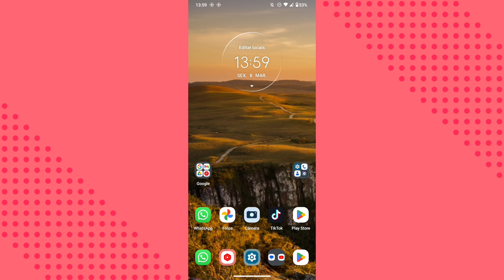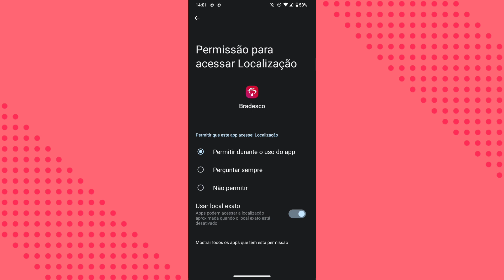PORQUÊ NÃO CONSIGO TER ACESSO A LOCALIZAÇÃO DO APLICATIVO BRADESCO NO CELULAR? COMO RESOLVER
eai galera.
nesse vídeo você vai saber por qual motivo não está conseguindo ter acesso a função de localização do celular no aplicativo Bradesco e como está resolvendo esse problema no dispositivo.